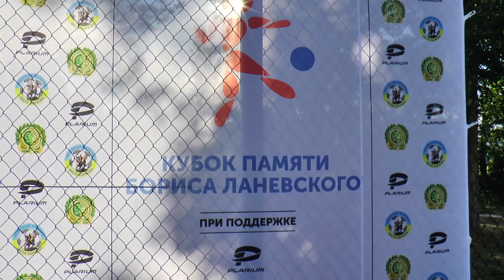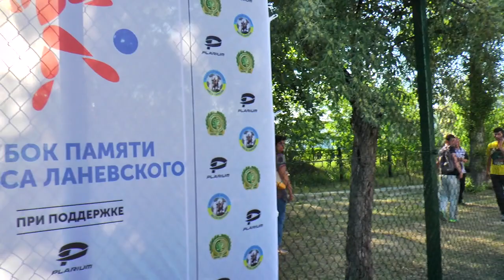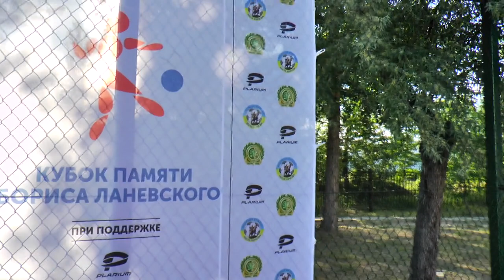3 тур Матч Кобра – ДЮСШ Пятихатки «A» (02.06.2018)